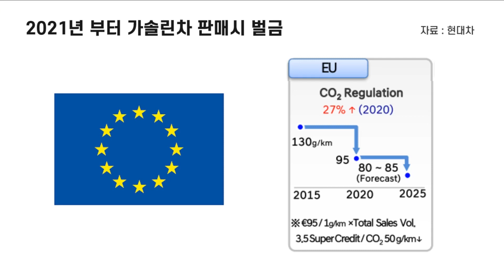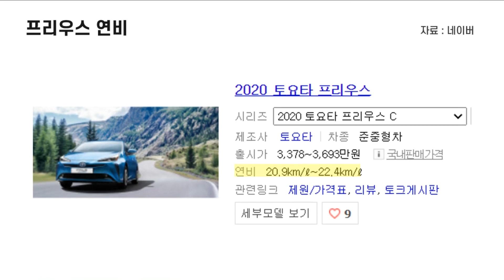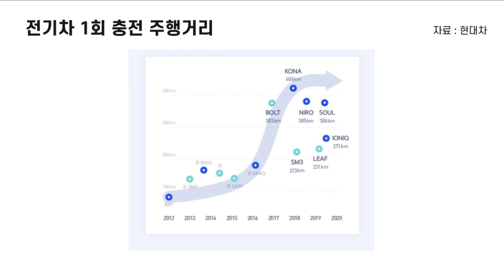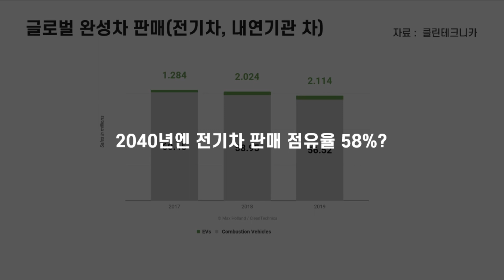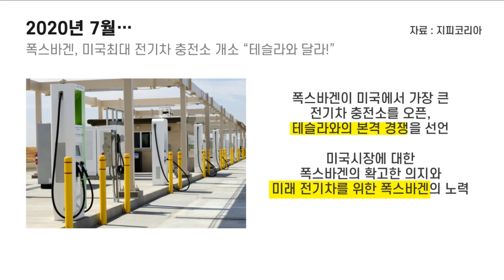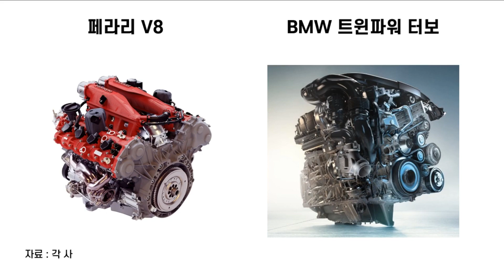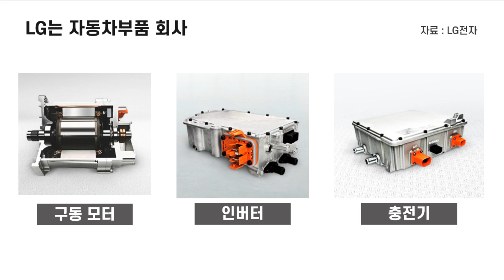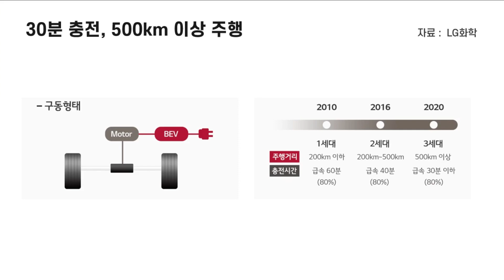전기차와 2차전지 preview - 빅사이클이 시작되었습니다 (자막설정 켜주세요~)